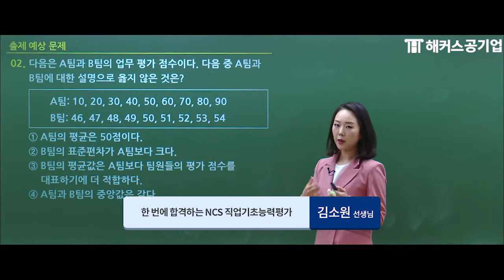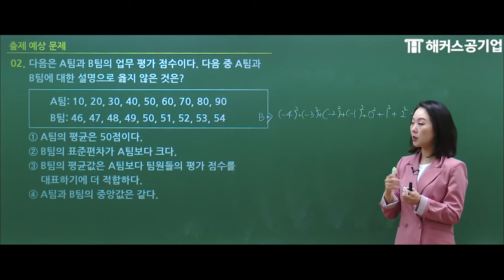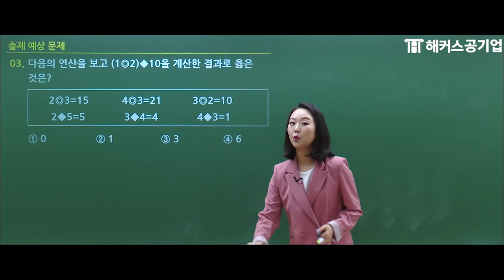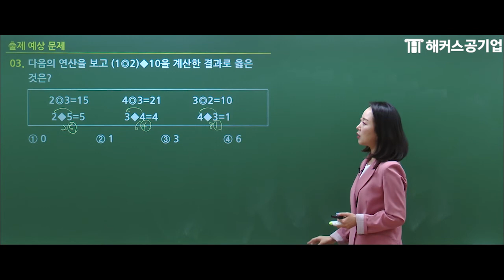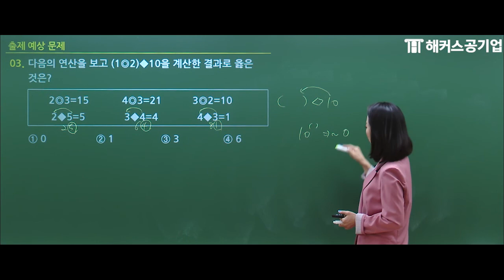NCS 수리능력｜쓰윽~보기만 해도 1분 안에 정답이 나오는 분산과 표준편차 문제 4단계 풀이방법｜해커스공기업 김소원｜ncs 기출문제, ncs 공부법, ncs 수리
공기업 필기 준비 시작 👉 NCS 걱정 한방에 해결！
최신 NCS 인강 0원으로 합격까지 직진 GO~

내 NCS 레벨은？ 무료 테스트 해 보기
NCS 처음 시작해도 완벽히 마스터 하는법！